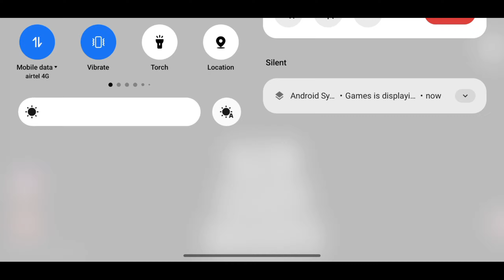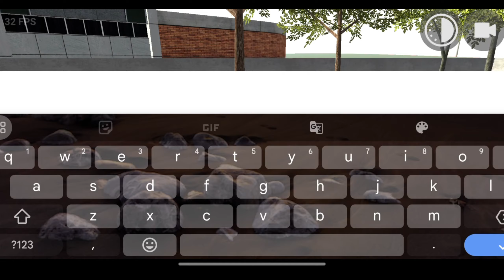KGF Bike Cheat Code Kya Hai 🤑| Indian Bikes Driving 3d New Update